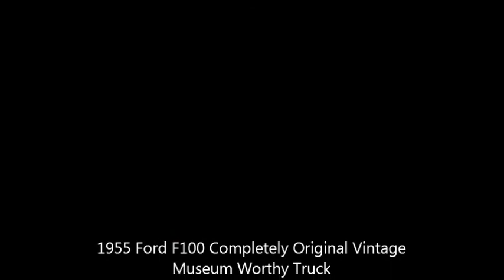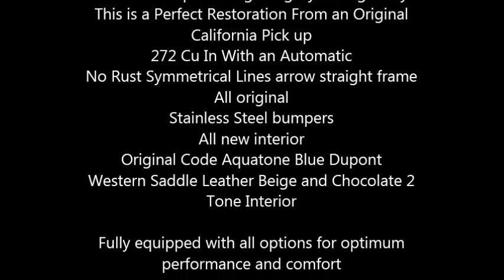1955 Ford F100 Pickup Classic Truck in Salem, OH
1955 Ford F100 Completely Original Vintage Museum Worthy Truck

Modern Improvements and modifications done without compromising integrity of originality
This is a Perfect Restoration From an Original California Pick up
272 Cu In With an Automatic
No Rust Symmetrical Lines arrow straight frame
All original
Stainless Steel bumpers
All new interior
Original Code Aquatone Blue Dupont
Western Saddle Leather Beige and Chocolate 2 Tone Interior